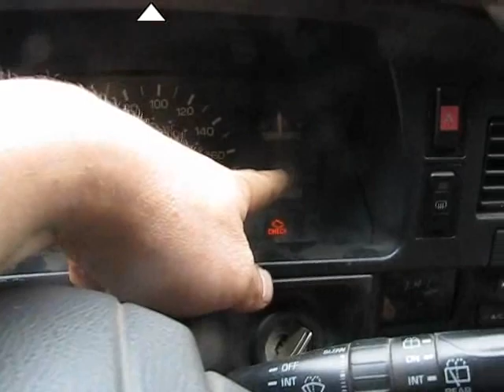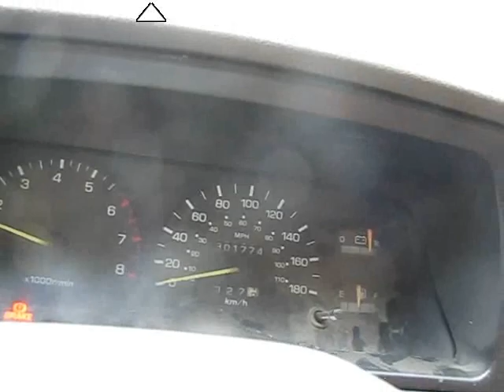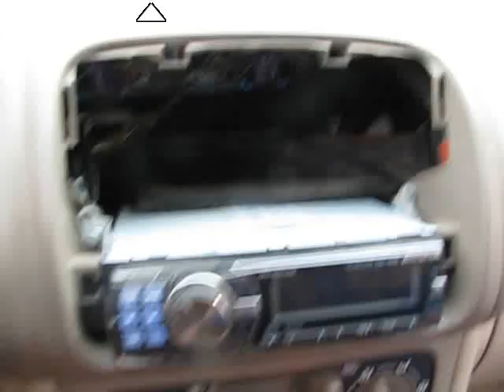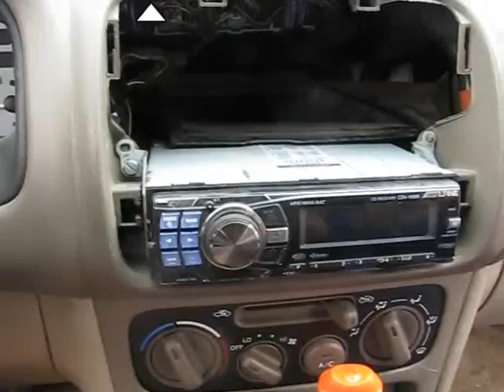94 4Runner: Driving Lights Re-wire, and Days-Off! (09/15/11)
Well, I re-wired the driving lights so i could control them via a switch in the cab. Then i went out to town, grabbed some banana boxes for moving, and wired up the subs in the corolla! the gf loves the bass!

also: im leaving for a couple days, i need a break, and we have to visit some family before we move, but i will be back monday for sure!